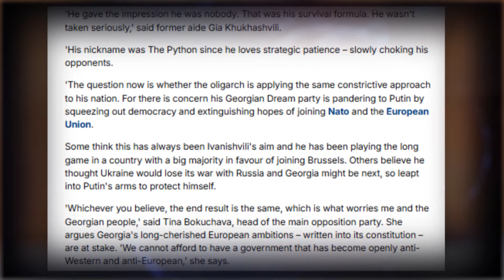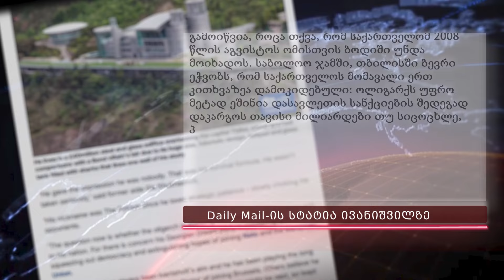„პითონის სახელით ცნობილი ოლიგარქი“ — რას წერს Daily Mail-ი ივანიშვილის რუსულ ზრახვებზე